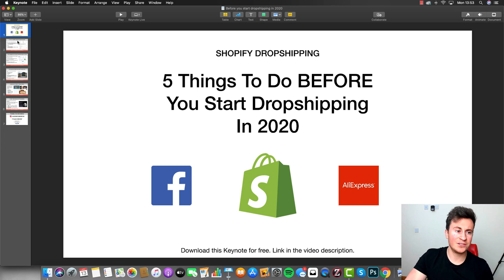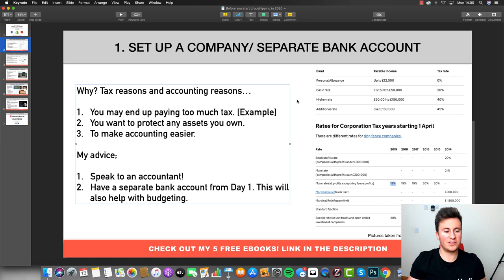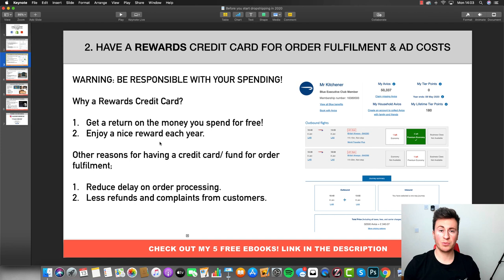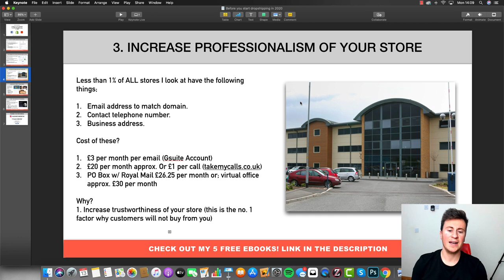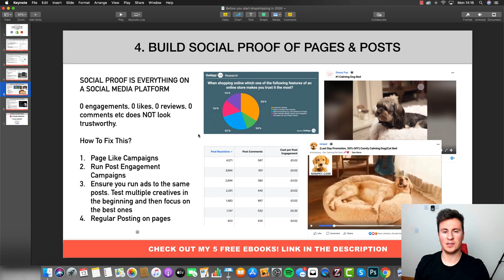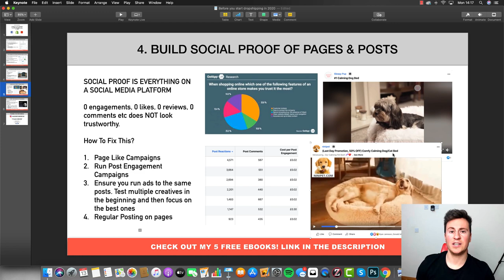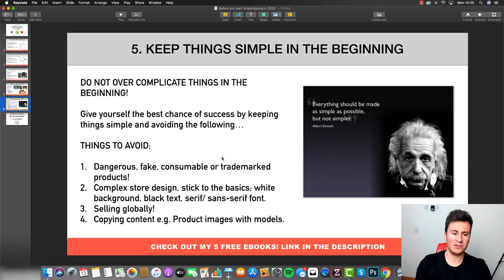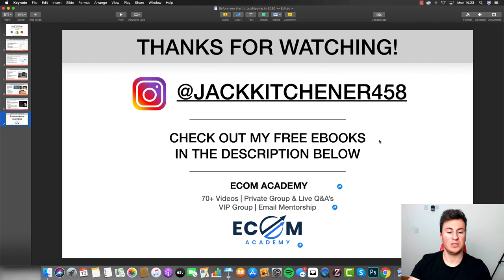5 Things You MUST Do BEFORE You Start Dropshipping in 2020